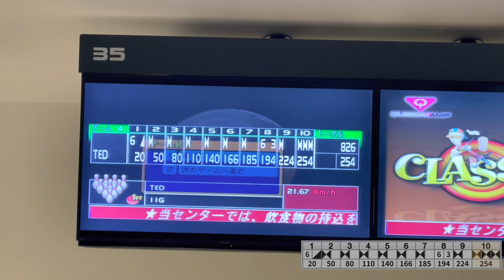Roto Grip - UFO Alert [2Handed] 2LS Layout